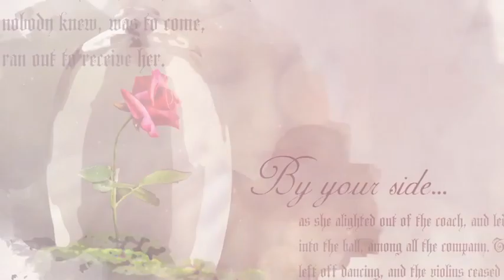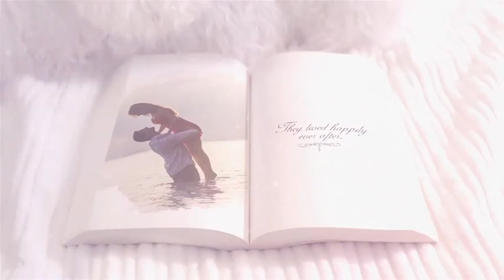After Effects project-Fairy Tale Love Slideshow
Modular template
 Fairy Tale designs
 22 Video/Image placeholders

 Project file is color coded and locked for easy use
 PDF and voice over video tutorial included
 Particle and light overlay videos for quicker rendering